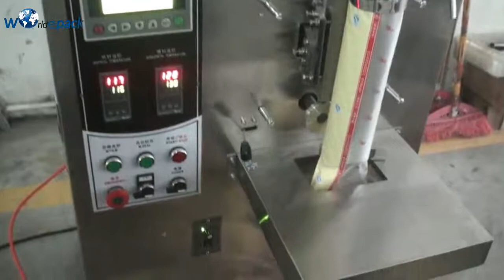WE 388kb 枸杞